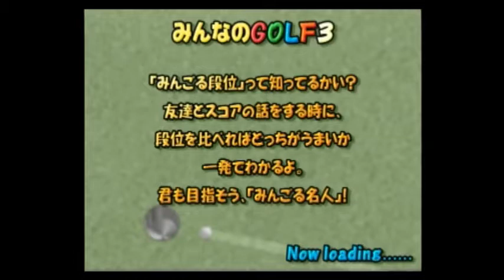みんなのGOLF3 大会ﾓｰﾄﾞ ﾛｰｽﾞﾌﾟﾚｲ その20 Everyone's GOLF3【PS2】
みんなのGOLF3の大会モードの動画です。

使用キャラはローズです。

一通りのコーススコアを-15目標でやっていきたいなと思います。
久しぶりにやってみたのでうまくいっていないことも多いですが、ご覧いただけたらと思います☆〃